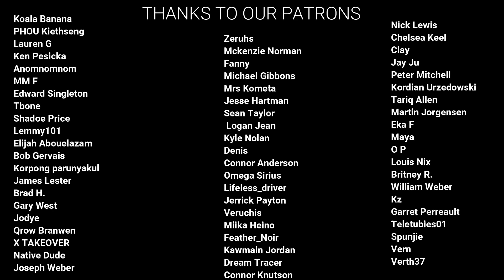The Book of Boba Fett Season 1 Episode 1 "Chapter 1" REACTION!!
Here's our reaction to The Book of Boba Fett 1x01 "Chapter 1!"
Monday - The Book of Boba Fett
Tuesday - Cobra Kai
Wednesday - Cobra Kai
Thursday - Cobra Kai
Friday - Cobra Kai
Saturday - The Man with the Golden Gun
Sunday - The Spy Who Loved Me